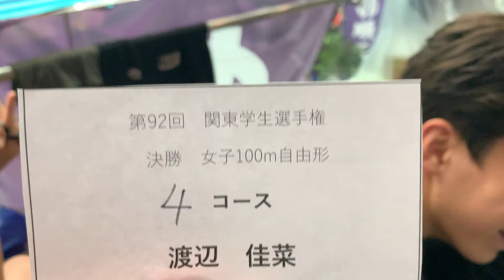関カレ 100m Fr 決勝 渡辺